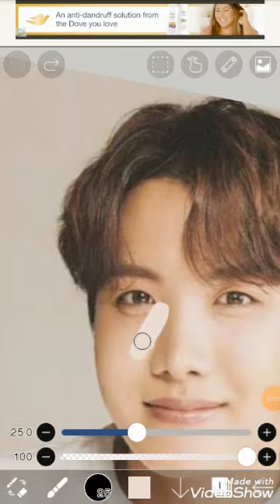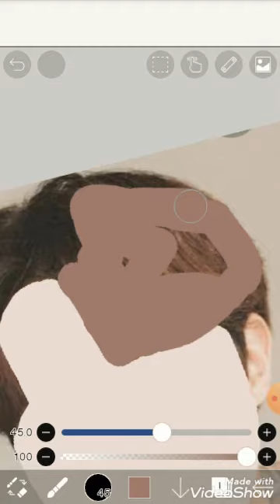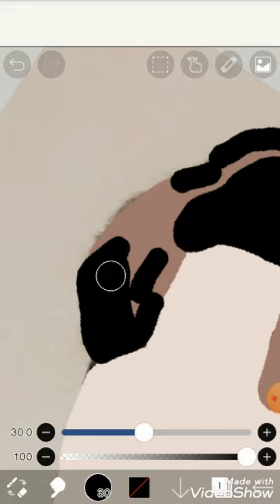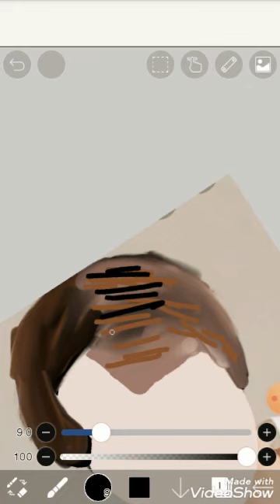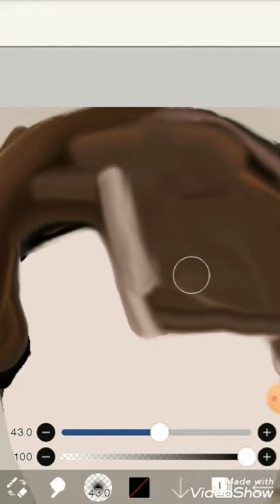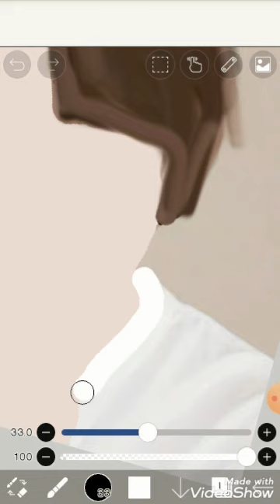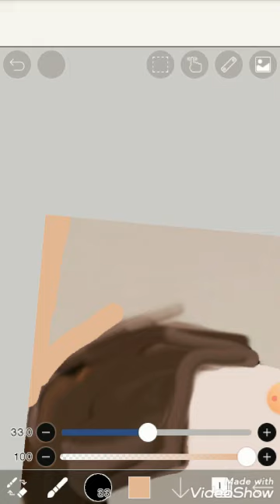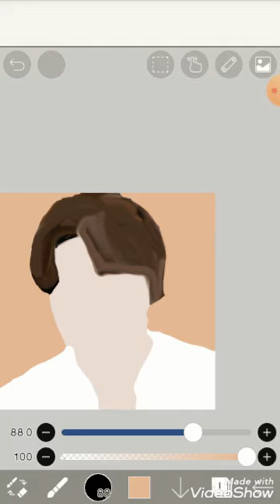Drawing J-hope from BTS